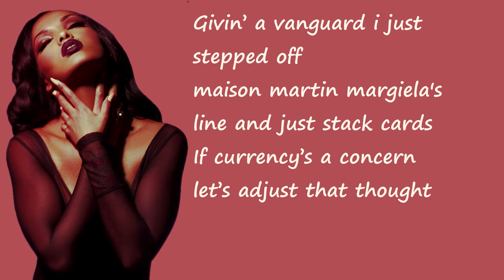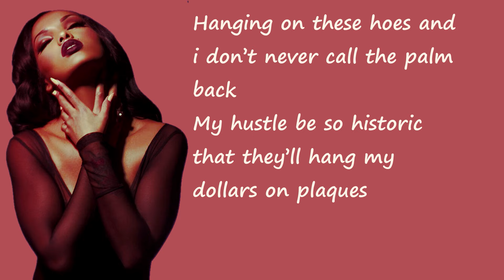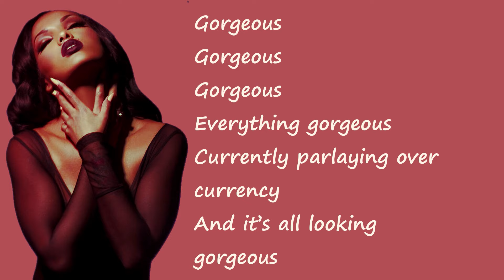Lola Monroe - Gorgeous (Lyrics)